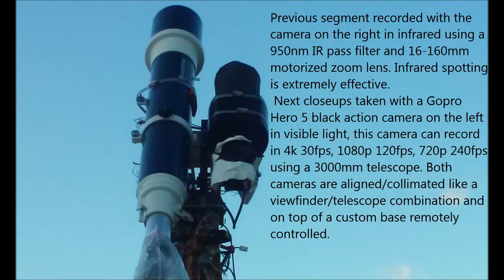Rapid spinning laminar anomalies p1 03/15/18 3:05pm and 3:10pm EST.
Key steps for frequent observation of Plasmoid anomalies:
1- Infrared and/or short radiowaves(radar) spotting.
2- The use of very high optical magnification able to resolve distant object details, dual or triple optical system.
3- Direct signaling to the anomalies spotted. Anomalies will change behaviour and body geometry in response to "smart" signals.

Some anomalies respond with flares to direct light signals in daylight or at night showing with that clearly their anomalous character, others had responded by morphing into digit shapes correlated to the signals sent to them:

 Unquestionable and immutable dogmas are the domain of cults and religions but not Science and accepting uncritically what is "mainstream" or common sense is a clear expression of complacency, we refuse to blindly follow the herd.

The study/analysis of flying patterns allows to discern when a flying object has autonomous dynamics like a drone, the reality of man made drones in many shapes makes these studies extremely relevant.

Some frequently observed anomalous properties/behaviors:

1- A "rigid" elongated flying object showing zero tumbling, including a "rigid" tether.

2- Any object with Variable surface "topology": like for example changing from a "0" to a "5".

3- Any object that responded to direct signals by flaring.

4- Any object that released secondary objects or split in multiple parts and then these objects/parts continue to move autonomously.

5- Any flying object being followed and/or surrounded by multiple anomalous objects.